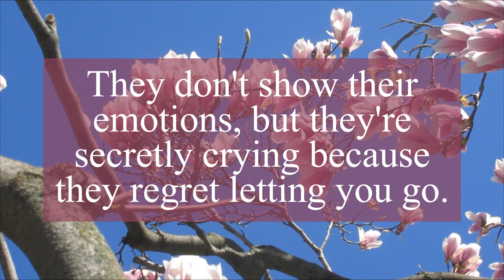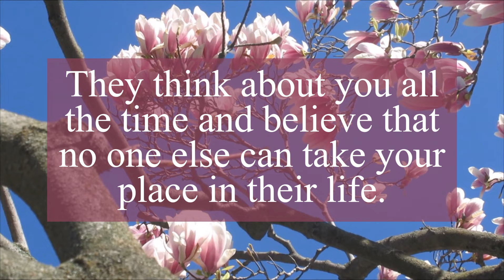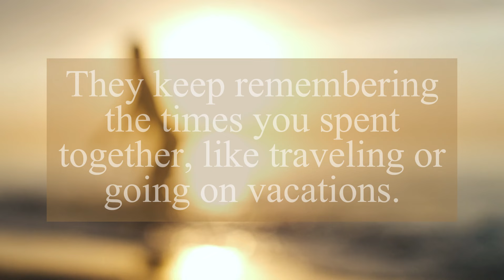DM TO DF | He wasn’t honest with you | Twin Flame Energy Update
Related Queries -
dm to df
twin flame
divine masculine
divine feminine
love messages

❤️Personal readings